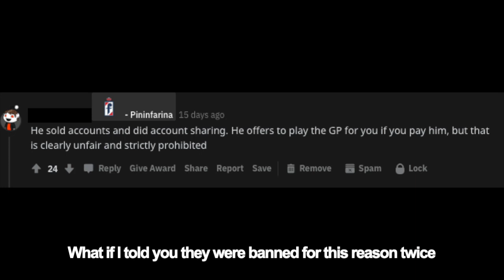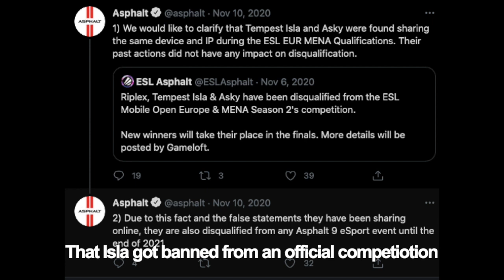Tempest / Isla is now banned on both YouTube and Asphalt 9!? - A brief analysis of the situation